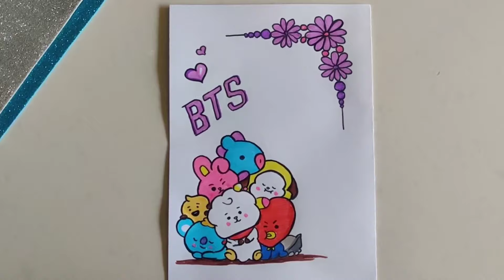Border Design/Project Work Designs/Assignment front page design/Index Page Design/BTS/BT21 Drawing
paper-border
border-design
-video
flower border designs
flower drawing
assignment
project work
art integrated
assignment,

flower drawing
assignment
project work
assignment
project work